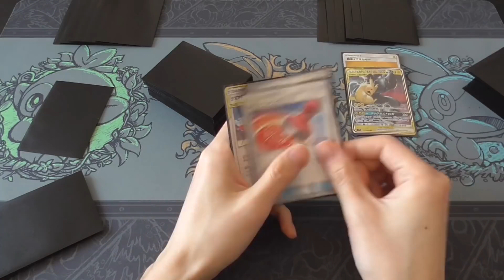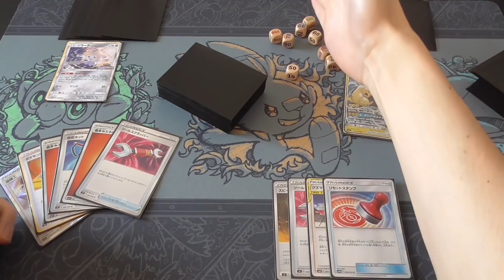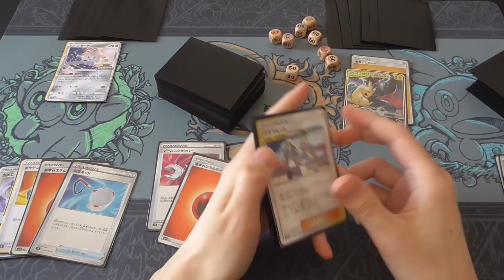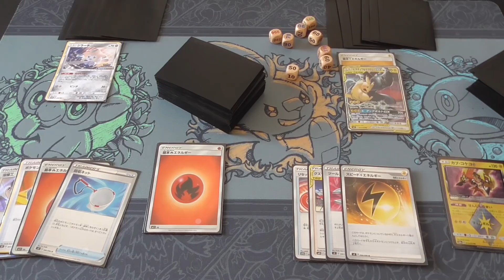5秒で始められる一人回しのやり方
▼必要なもの▼
・デッキ2個
・机
・やる気